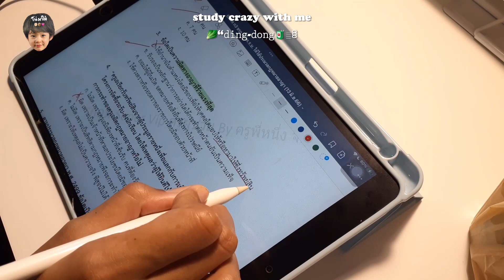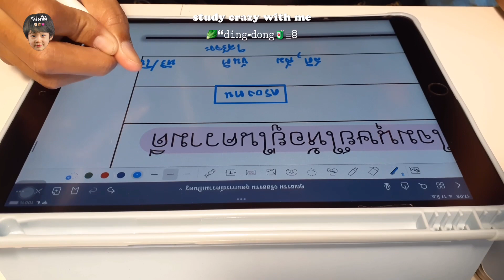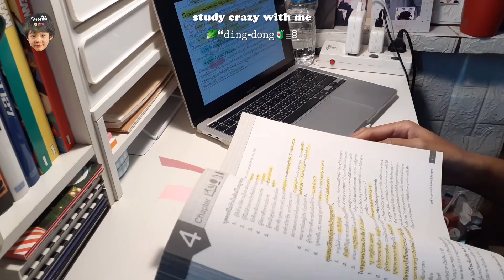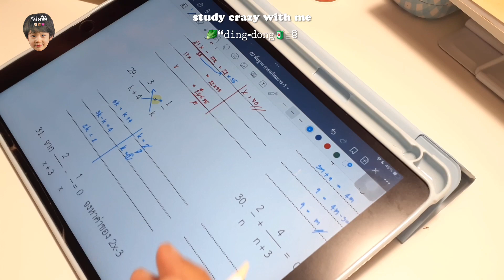✿ ⁺ .˚🧽Study Vlog ep 6🧴📀 ติวครูผู้ช่วย ˚꒰💛⤾·˚ ประมวลอาญา,คุณธรรมฯ 🐈 คณิต💡จำนวนเต็ม สมการ ✨⤾·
ฟัง podcast ชิวๆ จิบชายามบ่ายชิว ฟังเพลงพี่แทยงชิวๆ
บอกค่ะว่า ชิบหายหมดแล้ว!! แพลนที่วางไว้เละเป็นโจ๊ก กรี๊ดดดดดดดดด คลิปนี้คือความเครียดที่แบกรับด้วยน้ำตาจริงๆ
 ૮꒰´ᵔ'⑅꒱ა
ไม่มีอะไรจะบอกนอกจากคำว่า “เครียดค่ะ”
พอดเครียดปุ๊บ เพลงที่อยู่ในคลิปเสียงพาดิ่งไม่ไหว

꒰🍐꒱യ🥦⁺◟˚songs

യ₊˚🍎ꕁ 🛹🤸🏻‍♀️
คลิปนี้ไม่ได้มีเจตนาจัดทำเพื่อเปิดเผยเนื้อหา เผยแพร่ การติวแต่อย่างใด คลิปนี้จัดทำขึ้นเพื่อเป็นกำลังใจในการอ่านหนังสือเพียงเท่านั้น

° • · ♡·♥ τнänk чöü ♥·♡ · • °